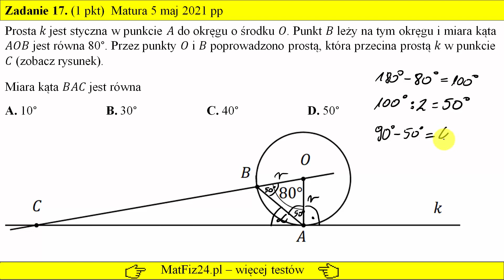Prosta styczna z okręgiem - Matura podstawowa z matematyki - Maj 2021 | Matfiz24.pl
Zadanie 17
Prosta 𝑘 jest styczna w punkcie 𝐴 do okręgu o środku 𝑂. Punkt 𝐵 leży na tym okręgu i miara kąta 𝐴𝑂𝐵 jest równa 80°. Przez punkty 𝑂 i 𝐵 poprowadzono prostą, która przecina prostą 𝑘 w punkcie 𝐶 (zobacz rysunek).